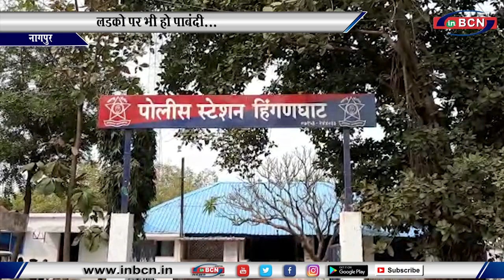लडको पर भी हो पाबंदी...